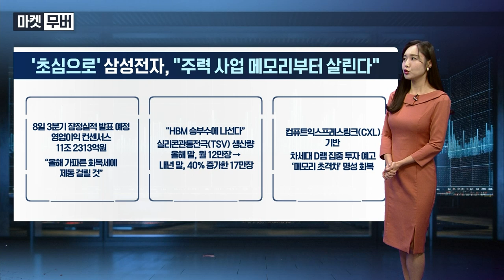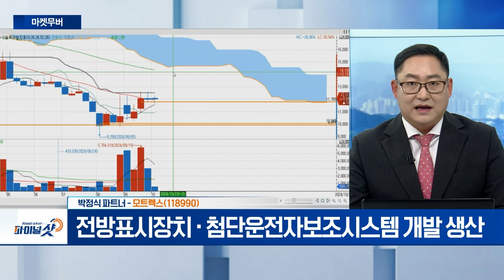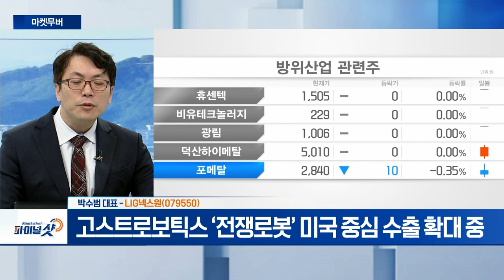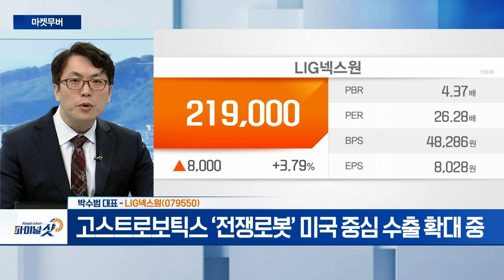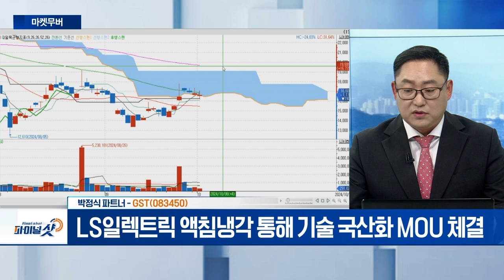모트렉스, LIG넥스원, GST | Final Shot (20241002)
- 스마트카 필수 전방표시장치‧첨단운전자보조시스템 개발 생산
- 모셔널 로보택시에 인포테인먼트‧후석모니터 등 공동 개발

- 현대전 드론‧미사일 전쟁 승리 승패 가려
- 고스트로보틱스 ‘전쟁로봇’ 미국 중심 수출 확대 중

GST(083450)
- 2022년 말부터 액침냉각 시스템 개발 착수…1‧2상형 개발 완료
- LS일렉트릭 액침냉각 통해 기술 국산화‧사업협력 강화 MOU 체결